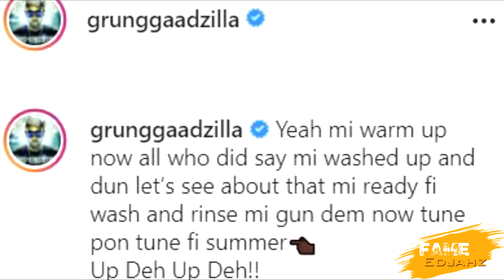Bounty Killer "SEND WARNING"|I-Octane Under "PRESSURE"|Blak Ryno "DEFEND I-OCTANE"|KYODI|Jun.21.2021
Fame Edjahz News, Commentary, And Discussion On Blak Ryno Defending I-Octane While Bounty Send Message Also Kyodi New Music Video "ME NICE MI NUH DRUNK".